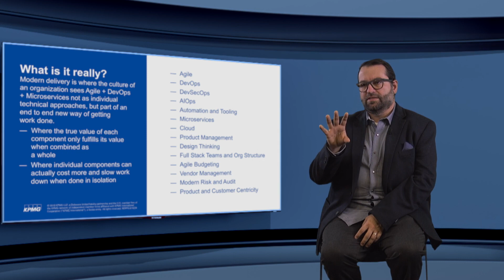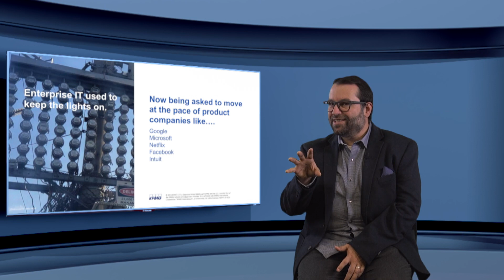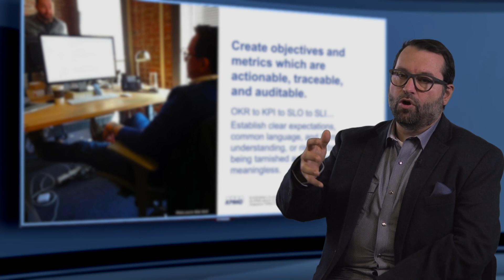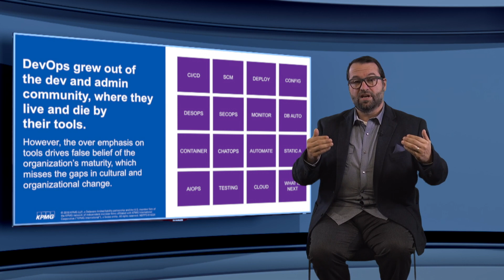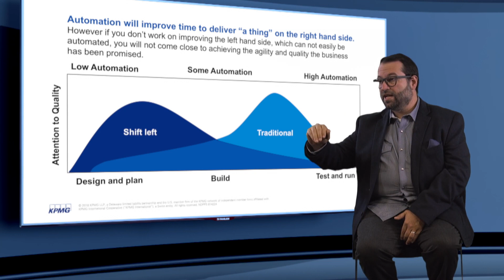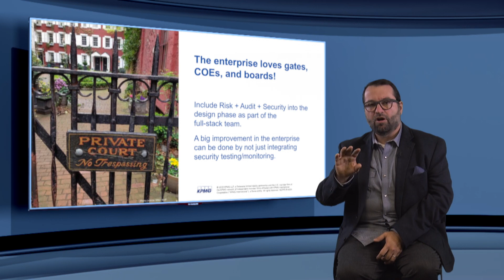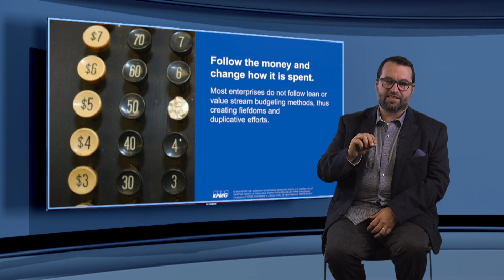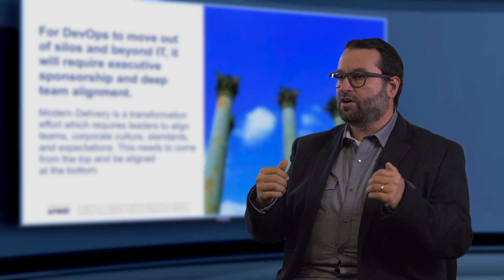Five Modern Delivery Missteps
In this video, Mike Wolf covers five primary obstacles that prevent organizations from moving DevOps beyond IT. Learn how to transform your IT operating model into an agile enabler of a product-centric, connected enterprise, focusing on value creation rather than tools and technologies.